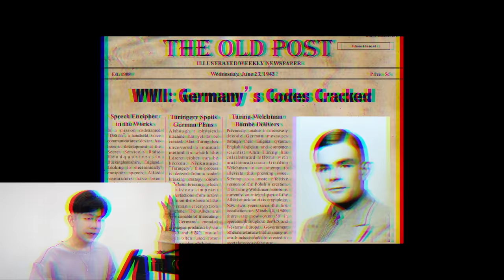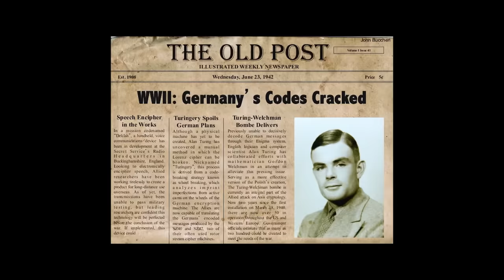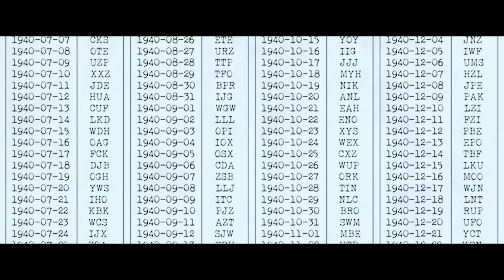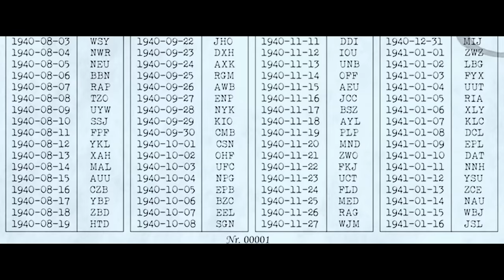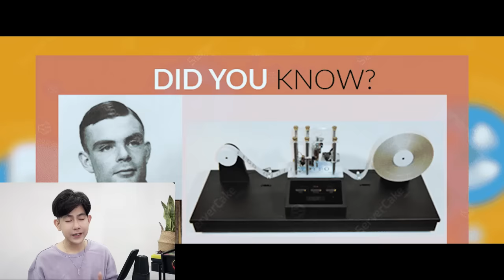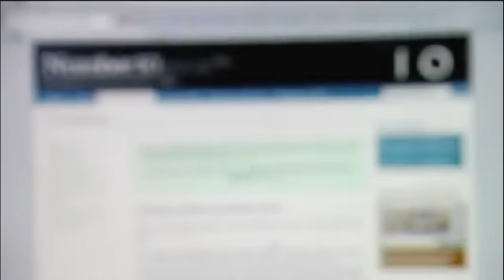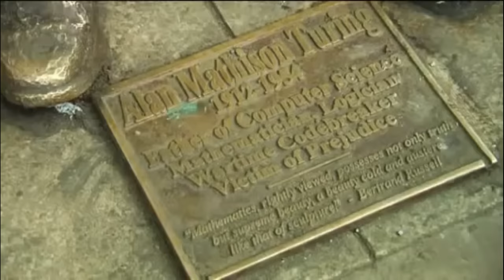ALAN TURING - ៦៨ឆ្នាំនៃកំពូលមនុស្សបំបែកកូដសង្រ្គាមរបស់អាទ្បឺម៉ង់ (ហុីទ្លែរចាញ់សង្រ្គាមលោកលើកទី២)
23 June 2022 marks the centenary of the birth of Alan Turing - mathematical genius, hero of the WWII code breakers of Bletchley Park, and father of modern computing.

Alan Turing was a mathematician, cryptographer and pioneer of computer science who possessed one of the greatest brains of the 20th century. His life was one of secret triumphs shadowed by public tragedy.

•• អំពីខ្ញុំ / About Me ••

សួស្តីបងប្អូន!!! ខ្ញុំបាទវេជ្ជ.សែម រតនា ស្វាគមន៍មកកាន់ Official YouTube Channel របស់ខ្ញុំបាទ។នៅក្នុង Channel នេះអ្នកនឹងបានកំសាន្តជាមួយនឹងប្រធានបទថ្មីៗជាច្រើន ដែលទាក់ទៅនឹងចំនេះដឹង ដំណើរកំសាន្ត សុខភាពសម្រស់ សុខភាពរាងកាយ ចំណីអាហារ ក្តីឃាតកម្មដ៏គួរឲ្យចាប់អារម្មណ៍ដែលបានកើតមាននៅក្នុងសង្គម និង ចំណេះដឹងអំពីប្រវត្តសាស្ត្រនានានៅជុំវិញពិភពលោក៕

•• សូមទស្សនាដោយការប្រុងប្រយ័ត្ន​ ••
ក្នុងវីដេអូនេះ មានការពិភាក្សាអំពីរឿងរ៉ាវដែលអាចរំខានដល់អ្នកទស្សនាមួយចំនួន។